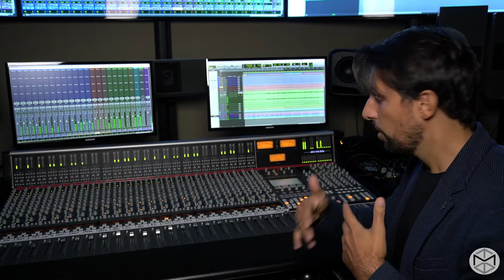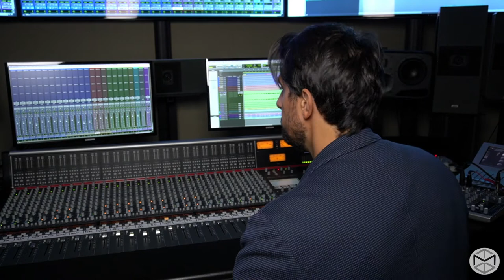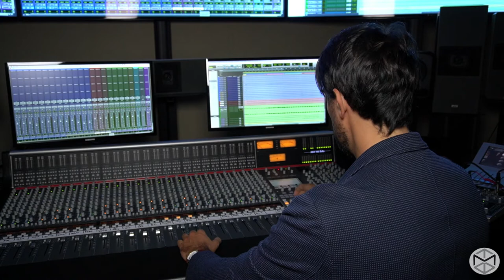SSL 101 pt1: SSL AWS 948 Overview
Welcome to SSL 101!

The sound of the SSL is one of the most iconic sounds that forged the timber of countless records over the years. The tone characteristic in addition to its extremely versatile nature makes the SSL an incredibly creative tool inside the recording studio. In this video series, Matteo Marciano (Producer/ Mixer/ Professor of Music Technology) will teach you everything you need to know to get up to speed with the SSL AWS 948. Whether if you are recording or mixing this incredible recording console is capable of enhancing any type of workflow. Due to the covid-19 emergency and the online remote learning, I decided to create these videos as additional class material support for students enrolled in my class Recording & Production Techniques (AKA Gazelien Records). Instead of bringing students to Studio A, this time I tried to bring Studio A's experience to students' homes all around the world. Enjoy this video series with the hope to make music together soon in the studio.

This video is part of a 4 video series:

 - Part 1: SSL AWS 948 Overview
- Part 2: SSL AWS 948 In-Depth Routing and signal flow
- Part 3:  SSL AWS 948 - Working with Tracks and SSL Computer Tracking and Mixing Modes

- Part 4: SSL AWS 948 In-Depth - Computer Advanced